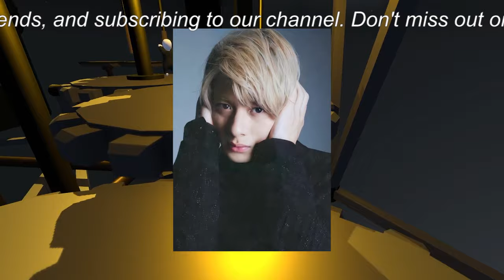【平野紫耀】平野紫耀、目元のアートメイクとアーティスティックなファッションでファンを魅了